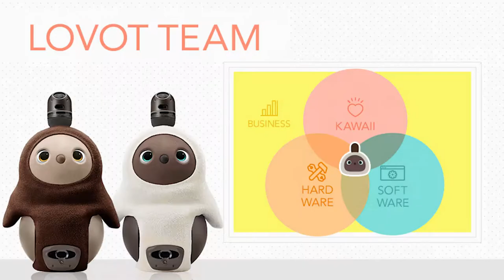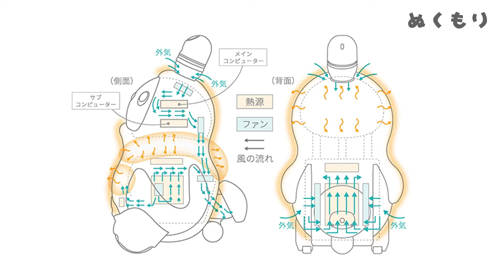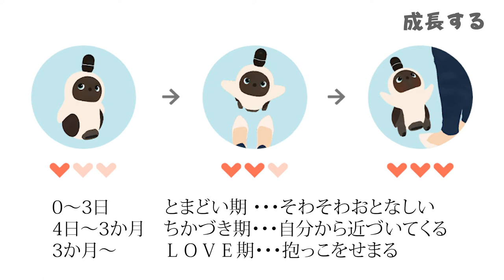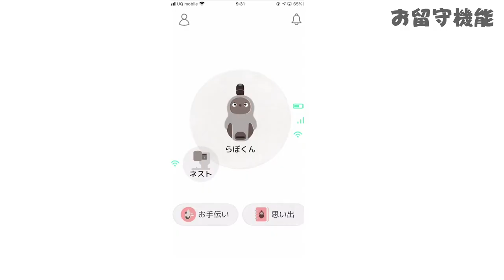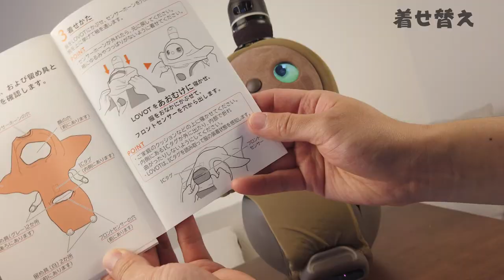【レビュー】ラボットの機能や仕様を徹底レビューしました/ ラボット動画その２「らぼくん徹底レビュー編」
家庭型ロボット「ラボット」を紹介します。

こちらの動画では、実際にラボットを（8日間）お迎えし、仕様や特徴を徹底的にレビューしました。ぜひ参考になれば嬉しいです。

※犬の吠え声少し入ります。